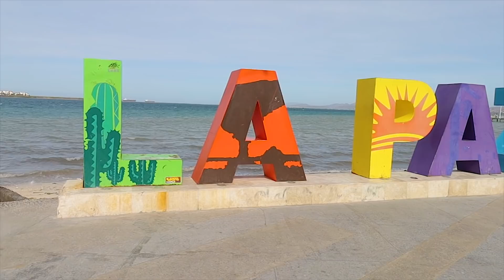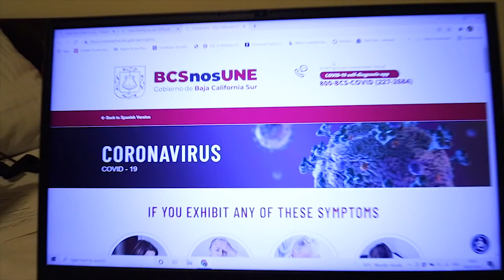Getting covid in Mexico... (we have a problem)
Kim got covid in La Paz Mexico. Which led to a fair bit of chaos and some tough times to start the year off with. In this video we'll tell you all about what happened 😯

Want early access to ALL new YouTube videos & other perks? Join our YouTube as a channel member or patron ❤

We're Naick & Kim, a Belgian couple that quit our jobs to travel the world and have been on the road since 2019.